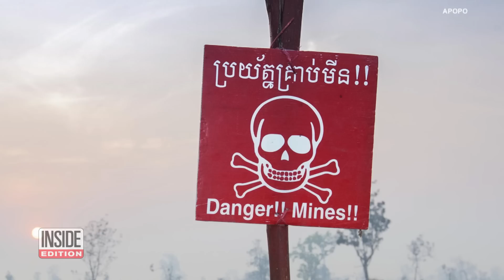Hero Rat That Detected Over 100 Landmines in Cambodia Dies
A hero is being remembered for his contribution to ridding the world of landmines. Magawa was a HeroRAT with APOPO, an organization trying to rid countries of the landmines leftover from past conflicts. They train African giant pouched rats to sniff out explosives. The animals are very intelligent and have an incredible sense of smell. Magawa was the organization’s most successful HeroRat. He sniffed out 100 landmines in Cambodia. Inside Edition Digital’s Mara Montalbano has more.